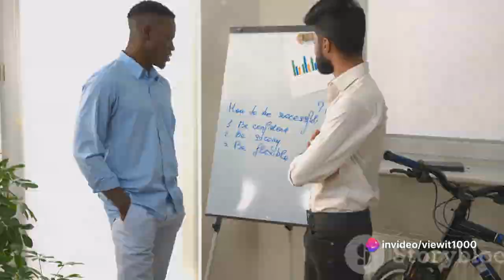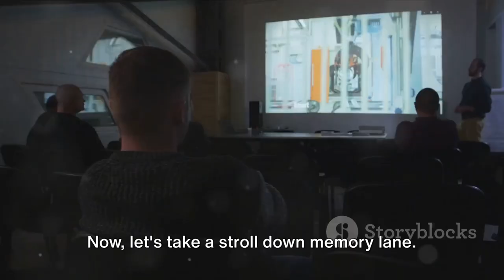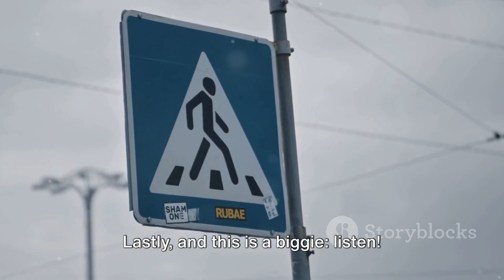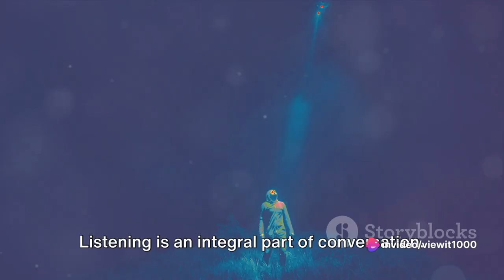How to Master the Art of Networking with High Value People.....💵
"Mastering the Art of Networking with High-Value Individuals"

Unlock the secrets to building powerful connections with high-value individuals and elevate your networking game! 🌐🤝 In this video, we dive into the art of networking, exploring strategies, and insights on how to connect with influential and high-value people. Learn the importance of cultivating meaningful relationships, effective communication, and creating value in your network. Whether you're an aspiring entrepreneur, professional, or someone looking to expand your circle, this video is your guide to mastering the art of networking and opening doors to new opportunities. Watch, learn, and transform your connections into valuable assets! 🔗💼

00:00:00 The Art of Networking
00:00:58 The Power of Body Language
00:02:56 Mastering the Art of Conversation
00:04:14 Call to Action

This video is designed to provide valuable insights and strategies for mastering the art of networking with high-value individuals. It covers the importance of meaningful relationships, effective communication, and creating value in your network to help viewers enhance their networking skills and open doors to new opportunities.